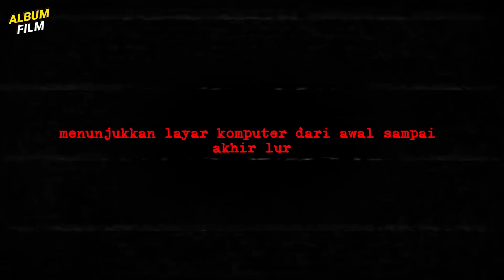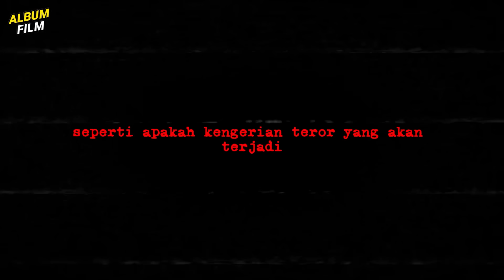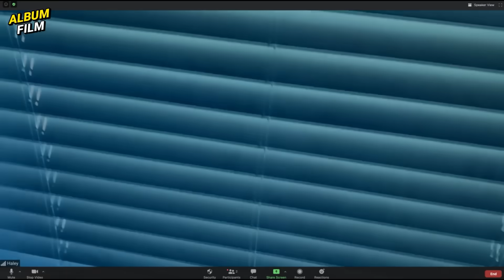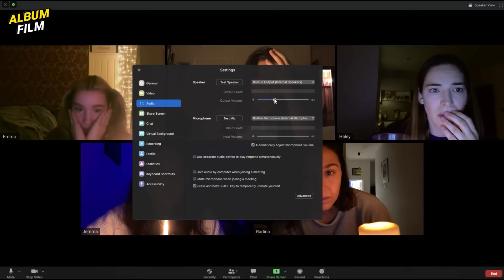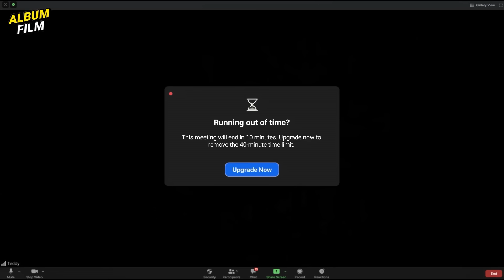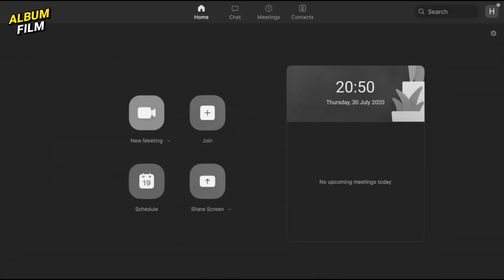TEROR MENGERIKAN AKIBAT BERCANDA SAAT PEMANGGILAN SETAN❗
Ngomong: Icang @feisalrahman
Nyekrip: Agil @agil.arza
Ngedit: Riyadh @riyadhsmit5
Follow2 juga:
MATURNUWUN!